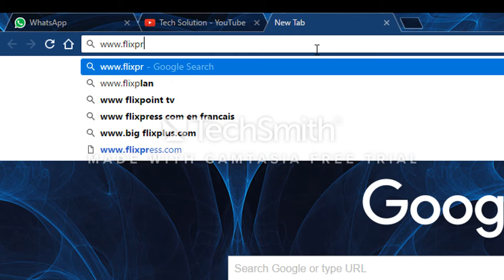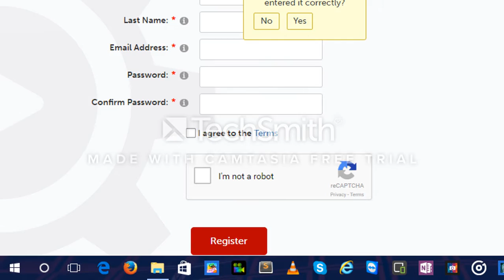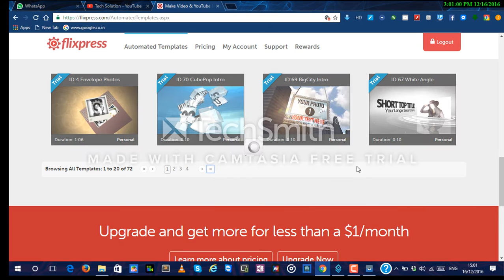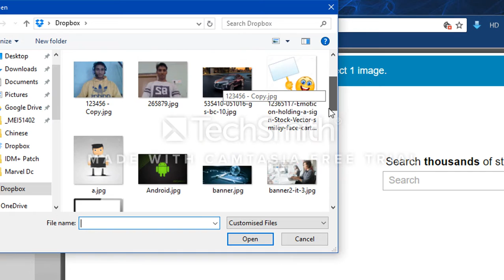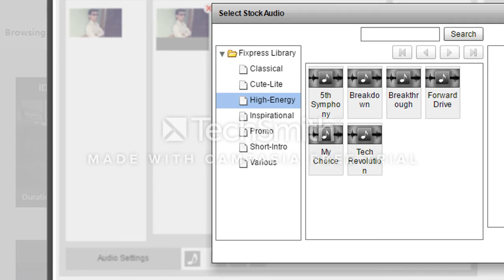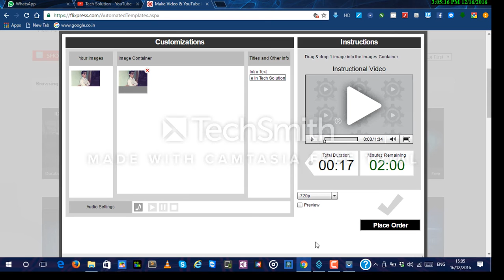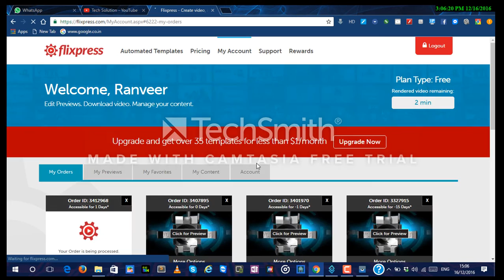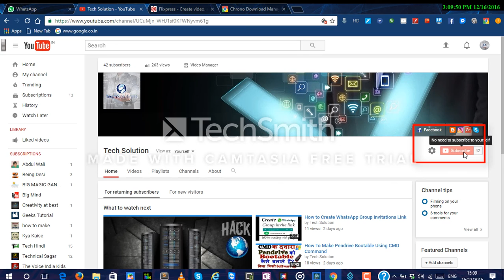How to Make Effective Intero Video For YouTube Channel